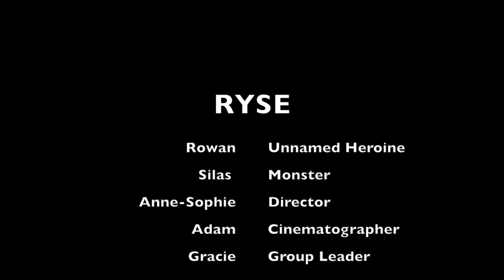RYSE - SCRABBLE PROJECT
2022 Summer Film School Scrabble Project